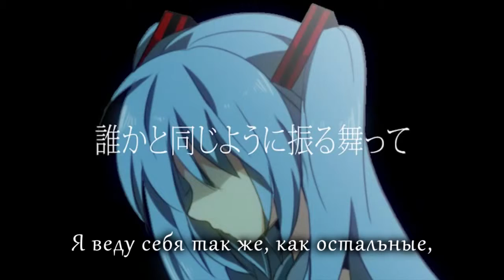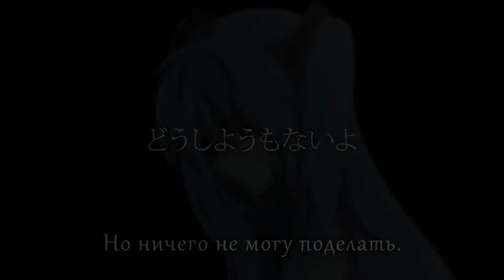Hatsune Miku - Hypocrite Justice (rus sub)